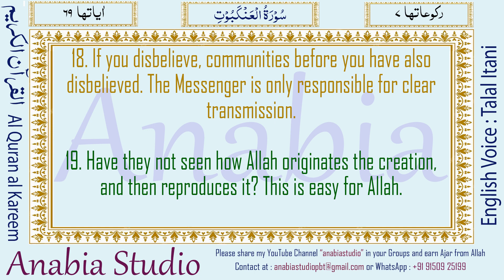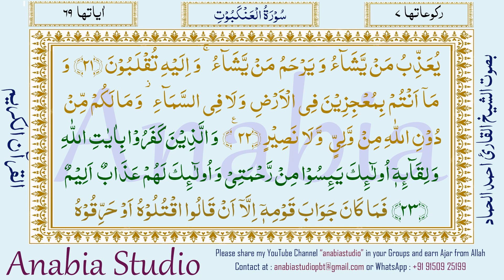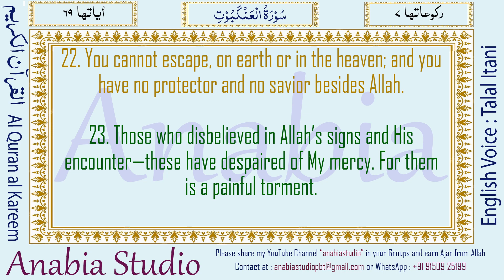KR 1204 English s029 019 023